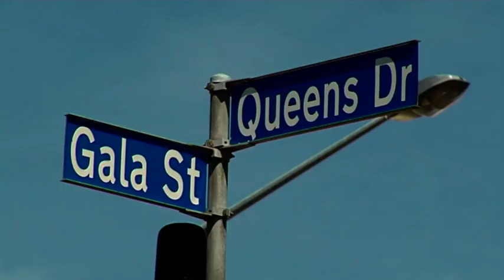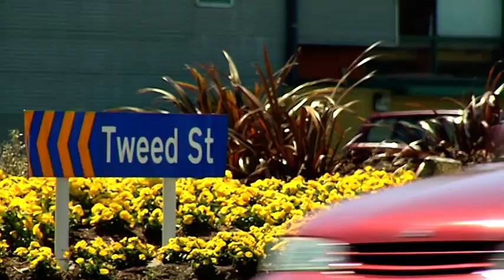Cars At Intersections 01 - Free Stock Footage